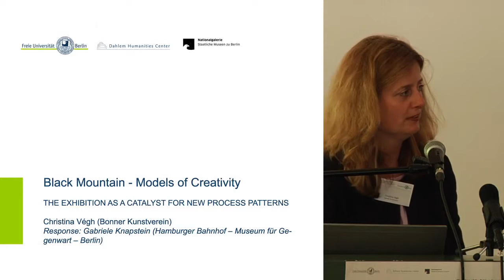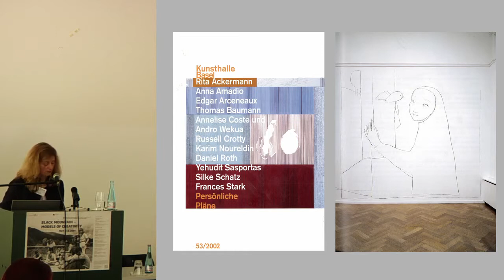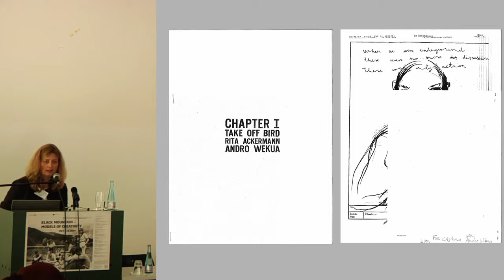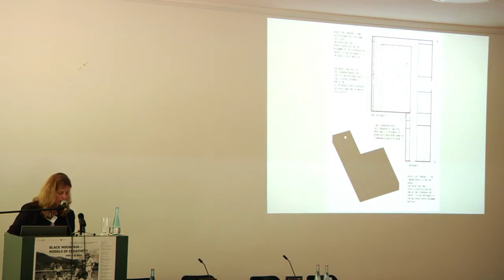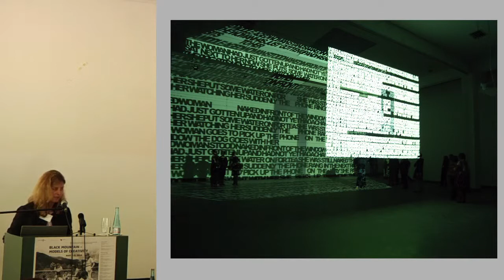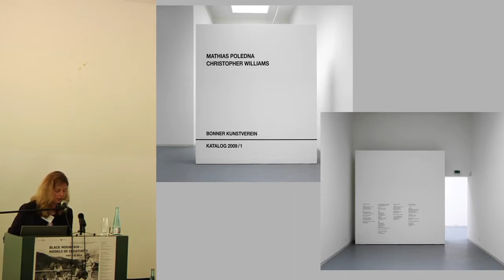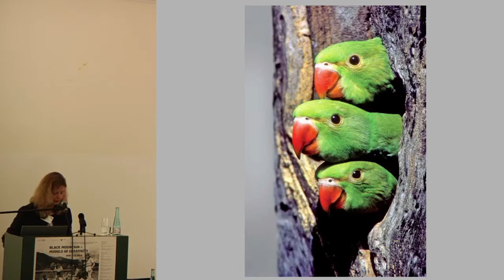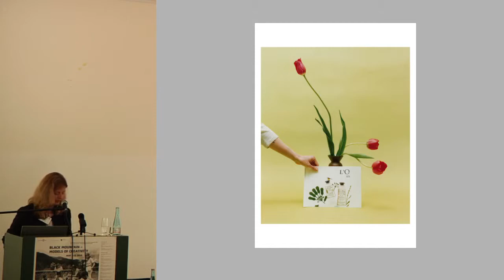BLACK MOUNTAIN RESEARCH / Christina Végh "THE EXHIBITION AS A CATALYST"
BLACK MOUNTAIN – MODELS OF CREATIVITY, MAY 2–3, 2014 (Freie Universität Berlin)
Christina Végh (Bonner Kunstverein)
THE EXHIBITION AS A CATALYST FOR NEW PROCESS PATTERNS
Response: Gabriele Knapstein (Hamburger Bahnhof – Museum für Gegenwart – Berlin)
THE EXHIBITION AS A CATALYST
FOR NEW PROCESS PATTERNS

Art may be conceived as a creative process, a work of art as a manifestation thereof. For this reason, the artist’s studio has also drawn attention, at all times. Where does the format of an exhibition stand in relation to the art work as such, as well as to the processes taking place in a studio? In the space between the history of art and the history of exhibitions, therelations between artwork, studio and exhibition seem to be in constant flux. The tremendous influence of so-called ‘Post Studio Art’ – named after John Baldessari’s teaching methods at CalArts (California Institute of the Arts) in the 70ies – and, more recently, the impact of new working methodslinked to digital technology, propel further interconnections. An exhibition is not necessarily, but may be a catalyst for new patterns of (creative) processes. Examples of alternative exhibition formats will be focused on by discussing projects with artists such as Jonas Dahlberg, Annette Kelm, Ján Mančuška, Michaela Meise, Mathias Poledna, Yorgos Sapountzis, and Christopher Williams.

Workshop of Dahlem Humanities Center and Freie Universität Berlin in cooperation with Hamburger Bahnhof – Museum für Gegenwart – Berlin

Video by CeDis / Freie Universität Berlin